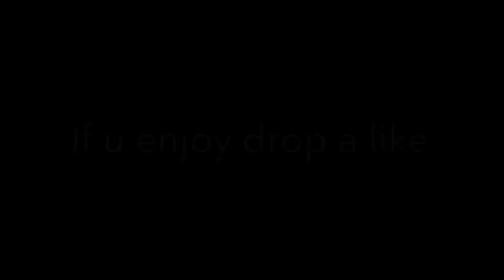Godzilla | splitgate montage